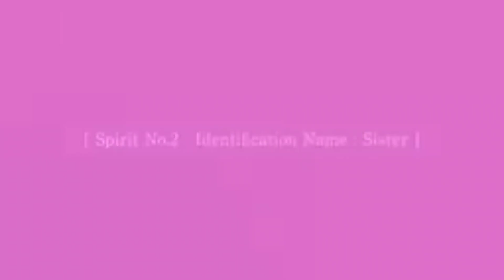DATE A LIVE - SEASON 4 OFFICIAL TRAILER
The fourth season of the Date A Live anime series, titled Date A Live IV, was produced by Geek Toys and directed by Jun Nakagawa. Like the rest of the series, it follows the adventures of Shido Itsuka. The season was scheduled to premiere in October 2021, but got delayed to April 2022 for "various reasons". Fumihiko Shimo is writing the fourth season's scripts, with Naoto Nakamura designing the characters, and Go Sakabe returning to compose the series' music. It will premiere on April 8, 2022. The opening theme is titled "OveR" performed by Miyu Tomita, and the ending theme is titled "S.O.S" performed by sweet ARMS.